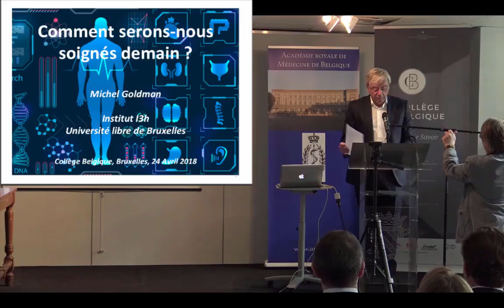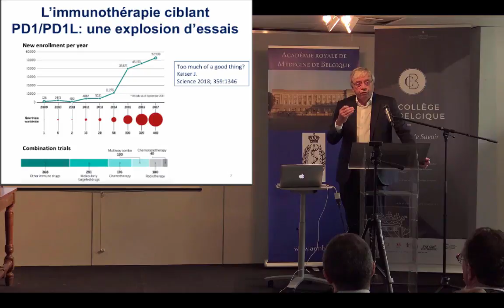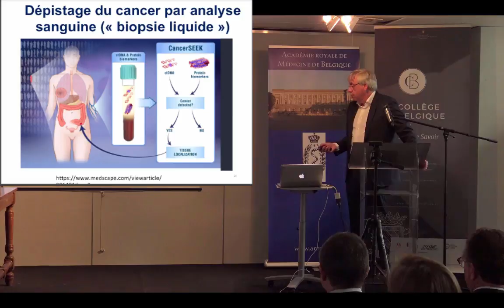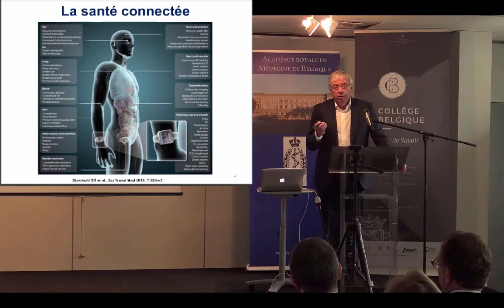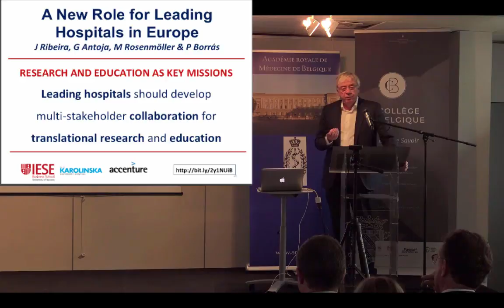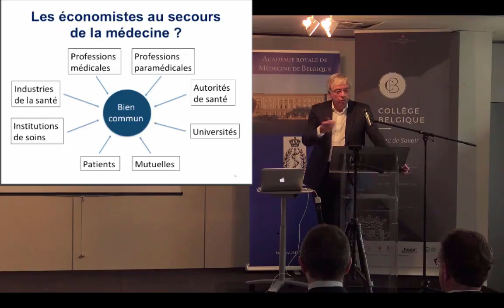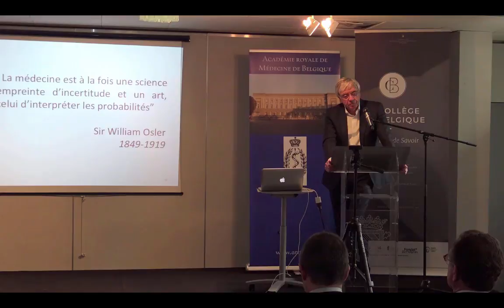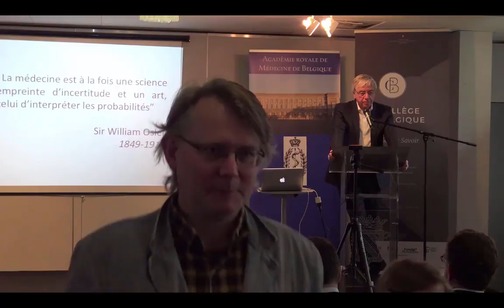Michel Goldman: Comment serons-nous soignés demain ?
Les progrès des sciences médicales suscitent tous les jours de nouveaux espoirs et les résultats spectaculaires de l’immunothérapie des cancers démontrent la matérialité des avancées thérapeutiques issues de la recherche. Ils nous font entrer dans une nouvelle ère, celle de la médecine de précision.
Les soins de santé de demain devraient permettre d’accroître l’espérance de vie, d’améliorer le quotidien de nombreux malades souffrant de maladies chroniques, et d’affronter des pathologies contre lesquelles nous sommes aujourd’hui largement démunis, comme la démence d’Alzheimer ou l’autisme.
Cette vision optimiste repose sur la digitalisation de nombreux processus liés à la santé et la convergence croissante de la médecine avec les autres disciplines du vivant et les sciences de l’ingénieur. Elle pose dès aujourd’hui la question de la soutenabilité économique pour les systèmes de santé tant dans nos pays que dans les régions défavorisées en proie à des défis immenses, particulièrement en matière de maladies infectieuses. La fragmentation actuelle des disciplines de la santé handicape la mise en œuvre des nouvelles stratégies indispensables pour anticiper l’avenir.
Nous proposons de mobiliser l’intelligence collective et le partenariat public-privé pour développer les approches interdisciplinaires indispensables. Cette démarche novatrice requiert des réformes fondamentales de notre système éducatif – en particulier dans les universités – afin d’y préparer la nouvelle génération des acteurs de la santé.